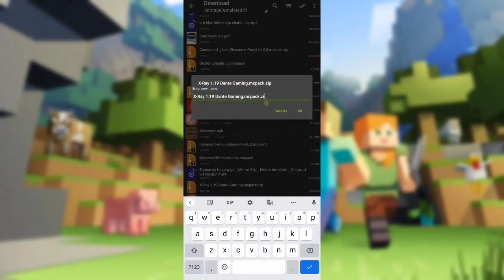X-Ray Pack For Minecraft PE 1.19 - ( 100% Working!! ) | X-Ray Mod For Minecraft Pe 1.19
X-Ray Pack For Minecraft PE 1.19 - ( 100% Working!! )  | X-Ray Mod Minecraft Pe 1.19 | Latest Version

X-Ray Pack for Minecraft PE 1.19 | Use X-Ray Pack in Minecraft Latest Version

X-Ray Mod In Minecraft Pe 1.19 Il (100%Working in Hindi) || X-Ray Pack For Minecraft Pe 1.19

How to get X ray in Minecraft 1.19

📌Read this Carefully😃

Mcpack File (No zip File)
Just Remove Last (.zip )And Click on file and open with Minecraft

Blamed king